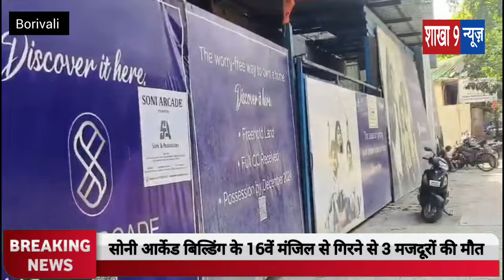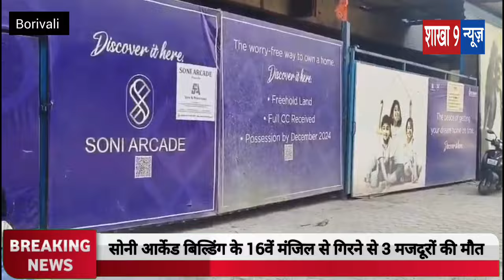Mumbai Borivali में इमारत के 16 वे मंजिल से गिरे 4 श्रमिक,तीन श्रमिकों की मौत। ठेकेदार पर मामला दर्ज